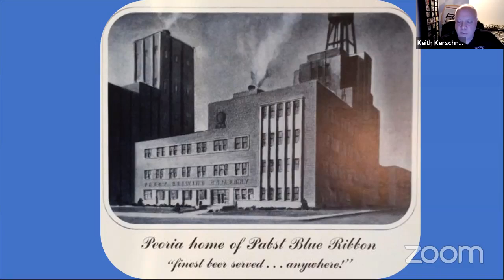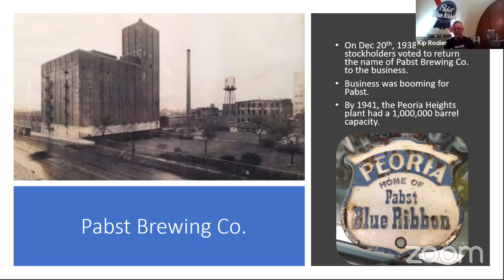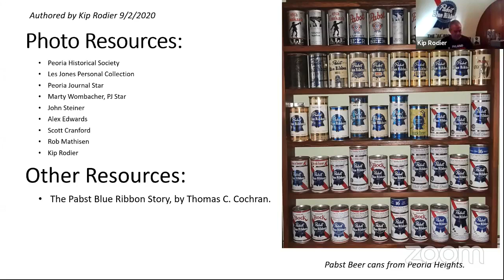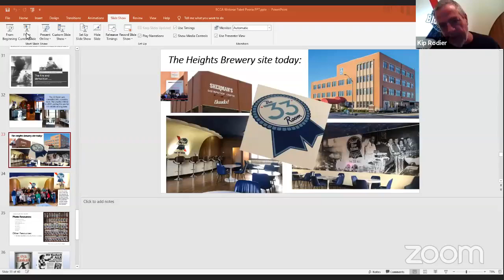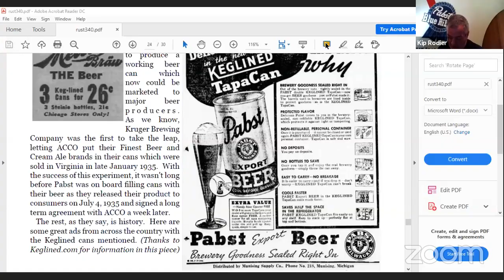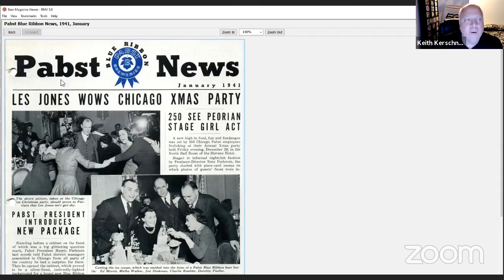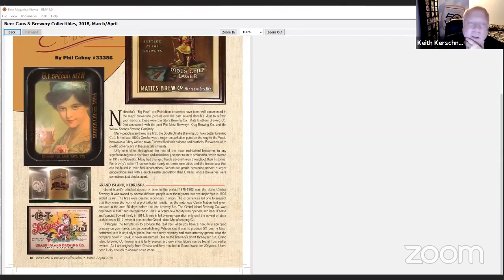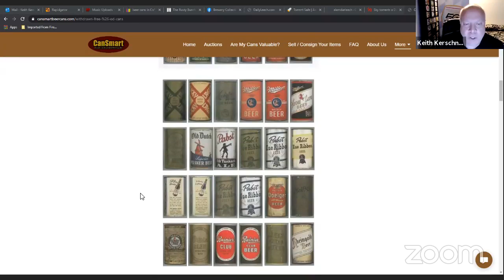The BCCA present History of the Pabst Peoria Brewery with Kip Rodier (Long Version)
Note: The first hour is the same as the short version. This is the long version which includes discussions from fellow hobbyists
Live from the Pabst 33 Room at the original Pabst Peoria Brewery, the BCCA presents the history of the brewery. Hosted by the BCCA with the history provided by the expert on the history of the brewery, Kip Rodier. Listen to the details of how the brewery was established and to what happened to it throughout the years.
If you have more interest in beer, breweries, and breweriana stop by the BCCA webpage located